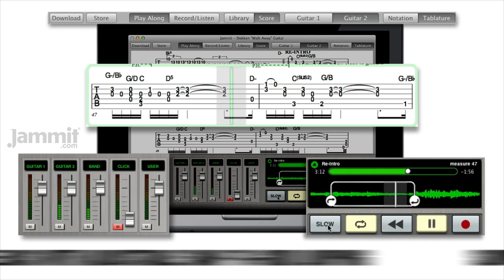Jammit Dokken "Walk Away" Guitar